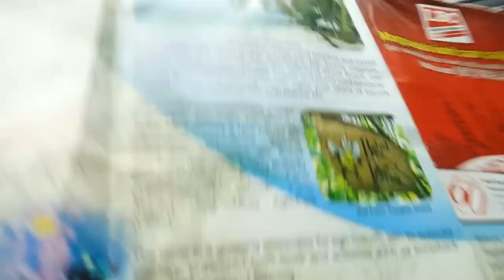Test Drive After Philip Fixed The Pajero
Ok now so far it starts again the Pajero. A little jury's on the wire. Philip the handyman🙏🙏.

Thank you for your time. May God bless us and keep away from the harm. Have a wonderful.